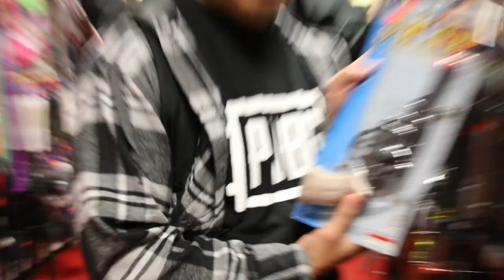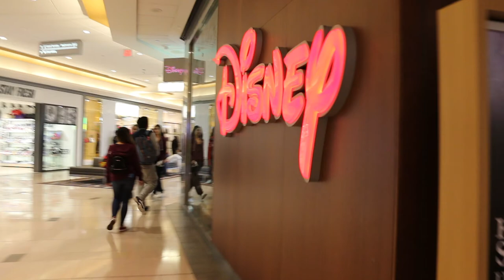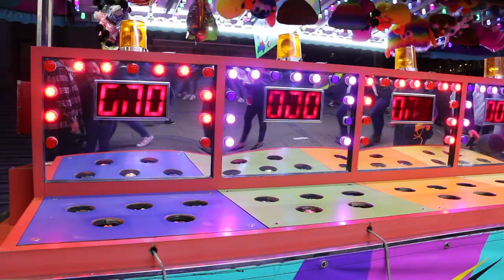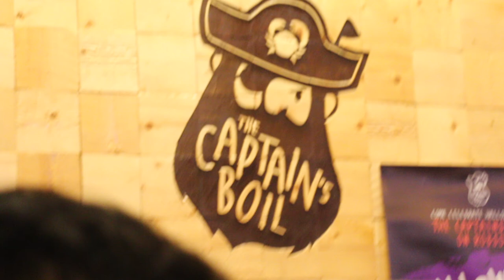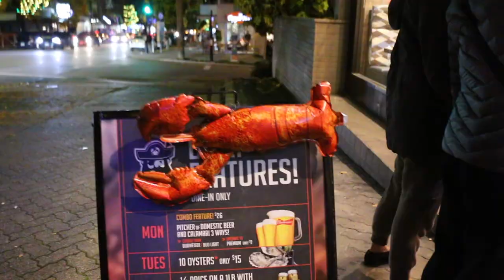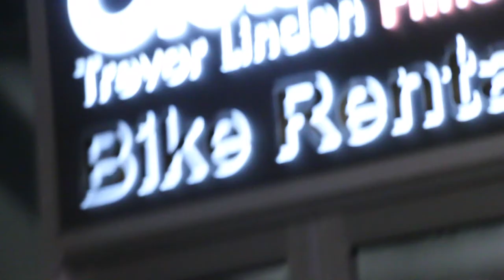CANADIAN NINJA IN VANCOUVER, GETTING READY FOR HALLOWEEN VLOG #4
Enjoying The Friday Night with Friend at Downtown and Looking for a Halloween Custom To Wear.

Featuring Luke Evans as CANADIAN AKATSUKI ITACHI COSPLAYER

ME - @ygor_9
Luke Evans - @wiluh
Topher - @topcarandang
Tan - @Tanjames04
Allen - @allendong.ret

IV Of Spades - Mundo _Muffin Remix_

Naruto Shippuden - Rainy Day _ksolis Trap Remix_ [LightMusic] _NO COPYRIGHT_